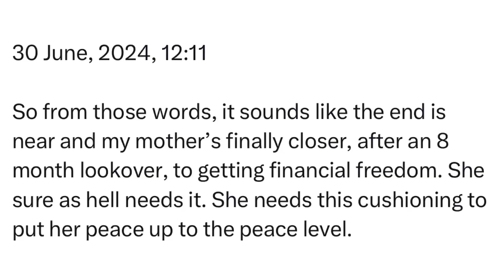Sunday | 30 June, 2024 | 12:11